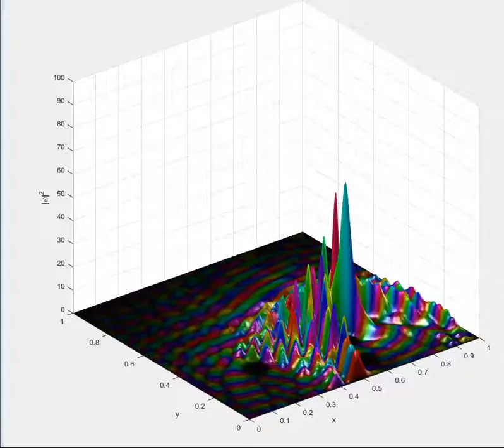circle3d2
Wave packet bouncing inside box with circular hinders. Color denotes phase, height probability density.